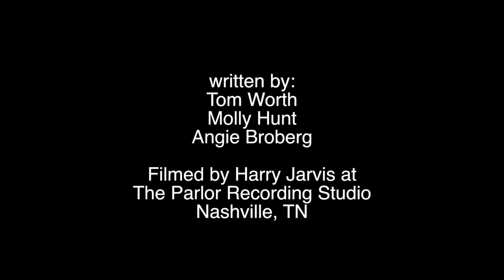"Tell Me When It's Over" Molly Hunt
"Tell Me When It's Over" performed by Molly Hunt featuring Schlagwerk Percussion cajon outfitted with KickPort (yes, before there was CajonPort). Recorded live at Parlor Recording Studio, Music Row, Nashville TN.